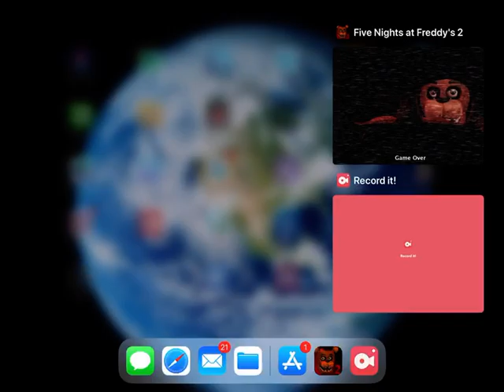FNAF 2 night 3 attempt. Again